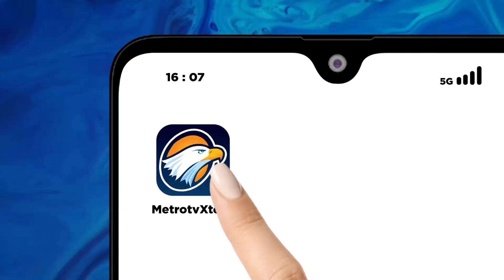Efek Kurangnya Kasih Sayang Ayah dalam Hubungan Nana dengan Suami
MetroTV,  Fenomena Fatherless masih terdengar awam di masyarakat. Namun nyatanya, di Indonesia fenomena ini banyak ditemui disekitar. Fatherless memiliki dampak yang sangat signifikan terhadap tumbuhkembang anak. Seorang anak bisa menjadi korban dari fenomena tersebut, disisi lain ada juga yang bisa bangkit meski tanpa figur seorang ayah